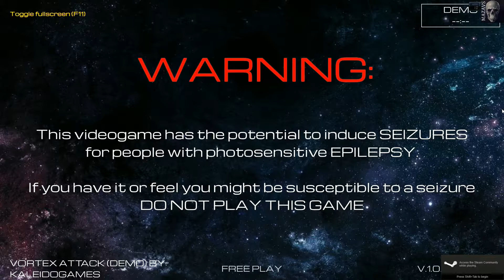Vortex Attack | GamePlay PC 1080p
Из первоначального выбора кораблей, (более открываемые играя) игрок должен уничтожить все вихри им придется столкнуться по воротам galaxies. Каждого уровня, чтобы уничтожить вихри. Хотя некоторые вихри займет несколько сцену, чтобы уничтожить. При достижении уровня, где вихрь может быть полностью уничтожен, он развяжет наиболее опасным из своих стай, чтобы сделать вещи намного сложнее для наших игроков. Твист мы добавили в этой игре является то, что вихрь на каждом уровне будет расти, бросая все возрастающей волны врагов, чтобы сокрушить игрока, так что они должны постоянно бороться, чтобы подтолкнуть вихрь назад. Игра была специально разработана, чтобы играть с до 3-х друзей, хотя мы рассматриваем добавление необязательный четвертый игрок на основе отзывов игроков.

Для взрываться вихри, игрок должен уничтожить врагов собирать свою энергию. На верхней части вихря есть две сферы: уровень игрока (синий шар) и уровень вихревой (красный шар или черная дыра). Когда элемент энергии отправлено игроком достигает вихрь, синий шар сжимается черную дыру, символизирует с красным сфере. Но, с другой стороны черной дыры постоянно растет растяжения синий шар. Игра заканчивается, когда синие сфера делает красный исчезают или красный растет до максимального размера. Концепция является своеобразной новый, повторно использует концепцию, основанную на Beekyr и улучшает его удаления ненужных битов.